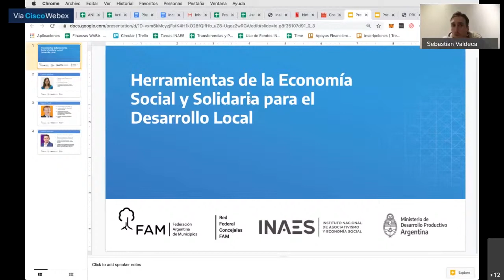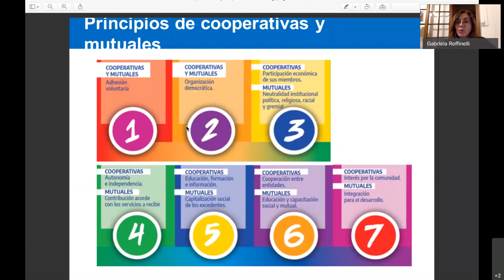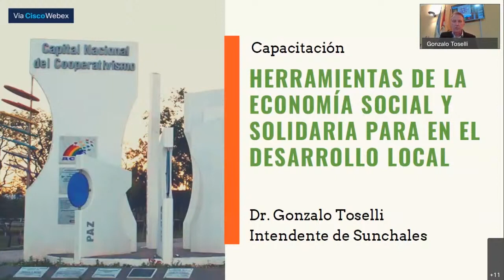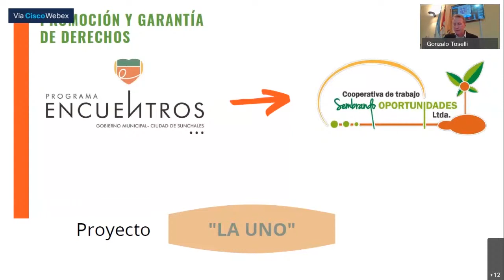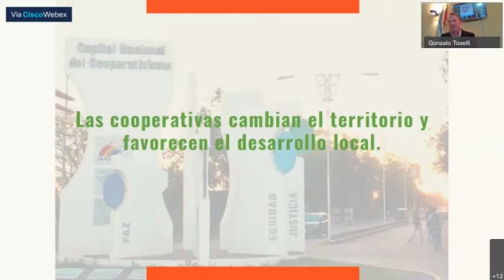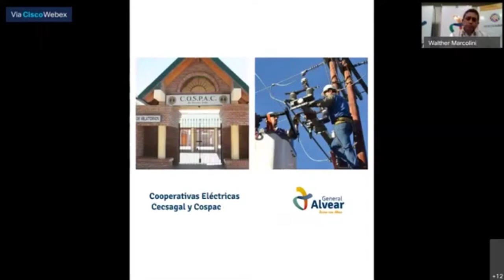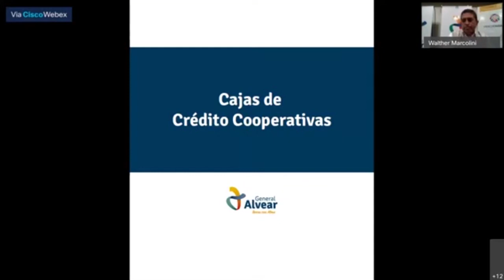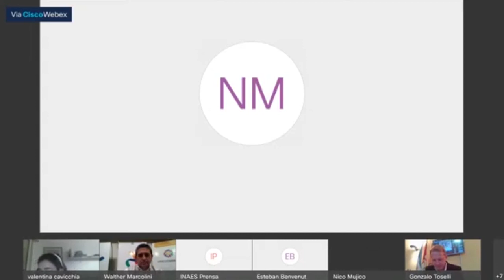Herramientas de la ESyS para el Desarrollo Local #2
Encuentro 2:
¿Qué es una cooperativa, qué es una mutual y cómo construir un ecosistema de economía popular, social y solidaria desde lo local?